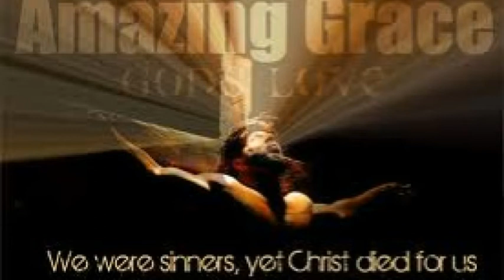Amazing Grace (cover Tyros 3)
"The Song of all songs..."